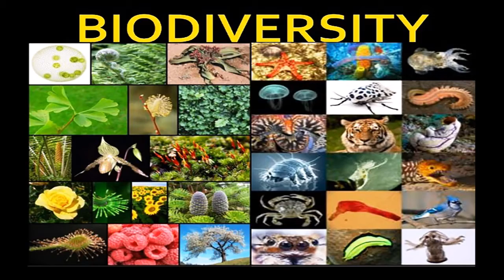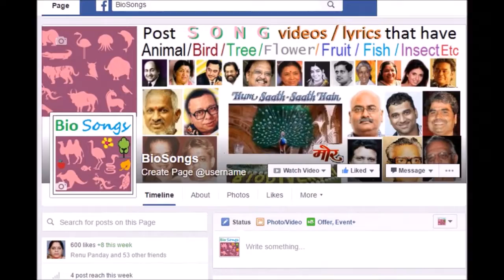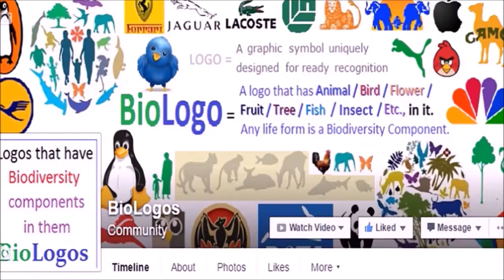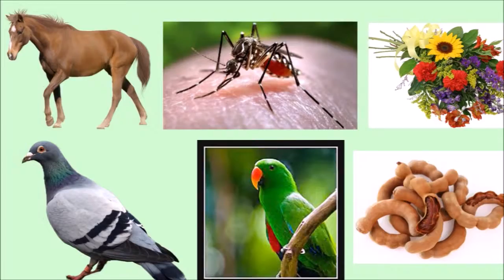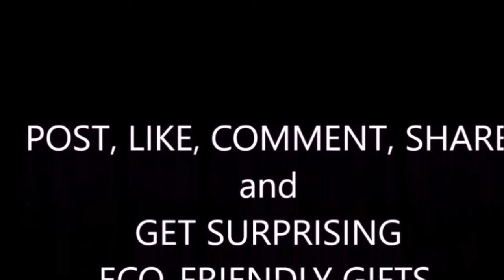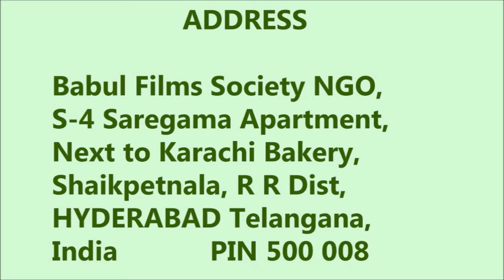Biodiversity Awareness using Facebook pages-POST, LIKE, COMMENT, SHARE